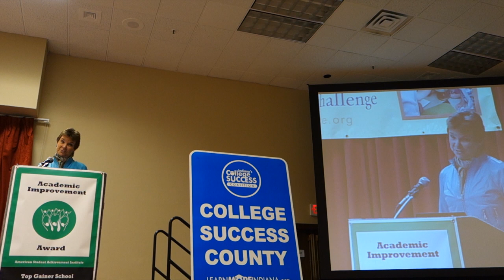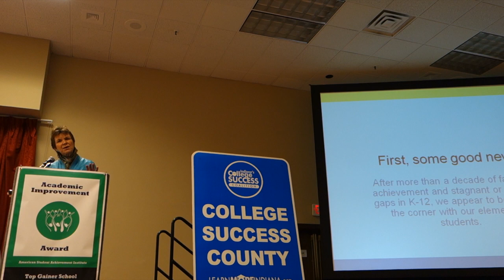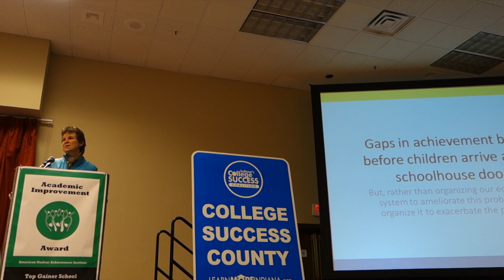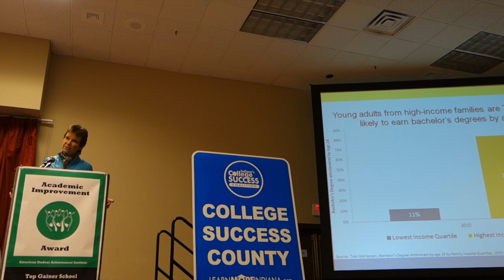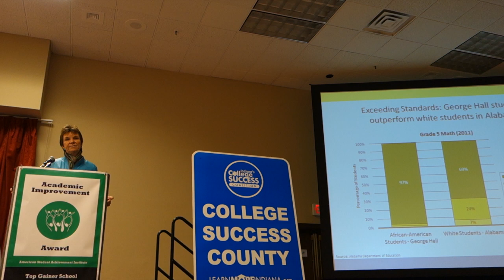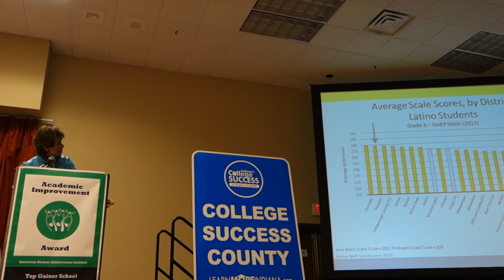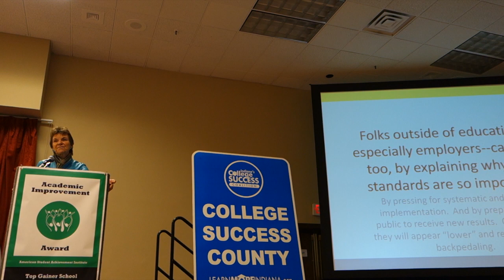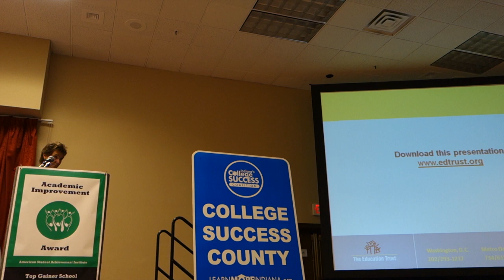Kati Haycock at the 2014 Indiana Conference on Learning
Kati Haycock, founder of The Education Trust, spoke at the 2014 Indiana Conference on Learning.